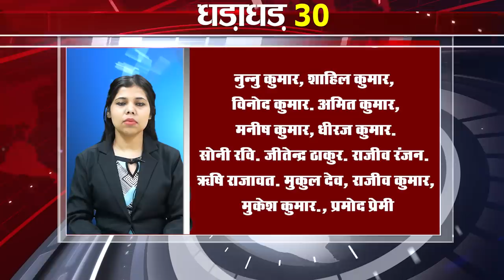Today Top 30 breaking news Non stop,Fatafat khabren,Bihar news,Aaj ki taja khabar India/Bharat news.